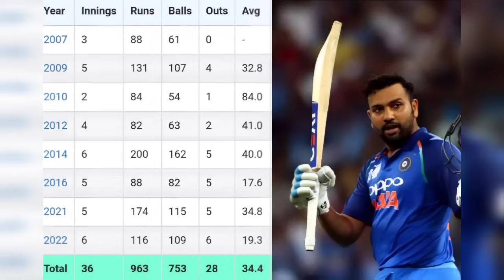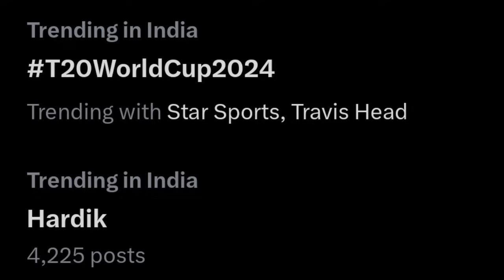Hardik Trends || ROHIT SHARMA CAPTAINCY CHANGE || TILAK CENTURY || STAR MI PLAYERS INJURED 😱🤯